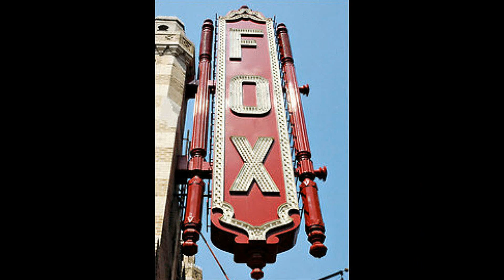Carlo Curley at 4/42 Moller, Fox Theatre, Atlanta, part 1. Sinfonia Can. #29 J.S. Bach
Sinfonia from Cantata #29 by J S Bach. Carlo Curley at 4/42 Moller, Fox Theatre, Atlanta, part 1. Recorded by James K. Jobson. Ex-Sforzando library, ex-open reel, quarter-track @ 7 1/2 IPS (this is a copy from the library master). More ;-

Item is ex-Organ Music Enthusiasts (Tape Club), Ernie A. Rawlings - Librarian, 5411 Bocage Street, Montreal 9, Canada.

Entry from the Sforzando catalog reads "0278  CARLO CURLEY from J. K. Jobson    Q4R4S2 (Quality 4, Reverberation 4, Stereo separation 2)  Possibly the last programme to be recorded on the 4M 42R Moller in Atlanta GA. (Mighty Mo)".

Ernie Rawlings announces and says that it's 1975 [which is not necessarily when the item was recorded] and that here Jim Jobson sends you a programme on the 4 manual 42 rank Moller in the Fox Theatre, Atlanta, Georgia, U.S.A., and it's Carlo Curley in concert.